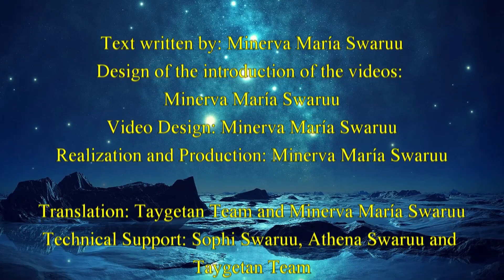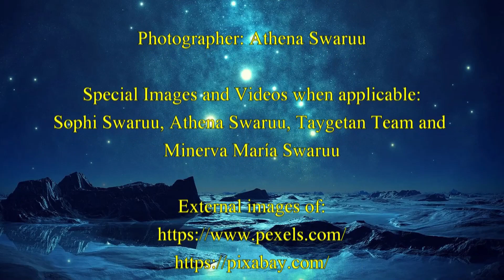Same events, different meanings - Physical or Spiritual side ➕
Credits:

Realization and production:                                          Minerva Mari Swaruu